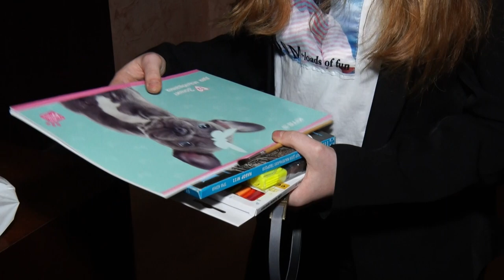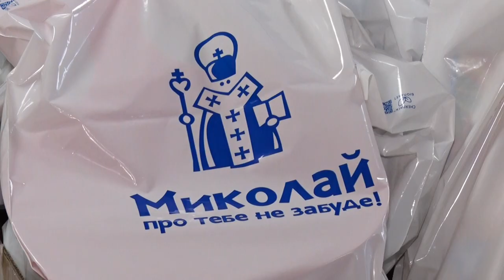Маленькі дніпряни отримують подарунки від Святого Миколая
Подарунки сьогодні розвозили волонтери з фабрики чудовторця. Вони навідували дітей-сиріт, дітлахів з малозабезпечених сімей та родин АТОвців. Долучилася до святкової місії й наша Марія Бондар.